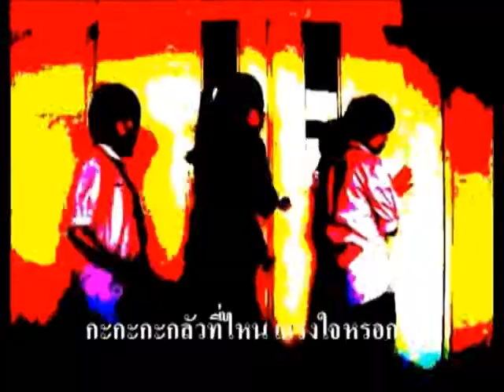Glua Tee Nai (กลัวที่ไหน - บี้) Song by Sukrit Wisetkaew | Music Video Cover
M.5/3 Hight school Project - Music Video Cover

These were the song used in the video:

กลัวที่ไหน - บี้ สุกฤษฎิ์ วิเศษแก้ว

ใช้เวลาในการถ่ายทำ(ถ่ายอย่างเดียว)นับวันแรกที่สั่งเกือบ 3 อาทิตย์ มานั่งตัดต่อก็ใช้เวลาเป็นค่อนคืนค่อนวัน แล้วก็มีปัญหาRenderไม่ได้อยู่ไป2-3วัน แต่เพราะอยากให้ทุกคนได้เห็นได้ดูได้ชม เพราะคราวนี้ฉันตั้งใจทำมากๆๆๆ ลองใช้โปรแกรมใหม่ๆทำแนวดีกว่าชิ้นงานเดิมๆ เพราะหวังว่าทุกคนคงจะชอบผลงานชิ้นนี้ที่พวกเราได้ทำมานะคะ ประสบการณ์นี้ทำให้ฉันเหนื่อยไปบ้างแต่ไม่คิดจะท้อเลยจนฉันหาทาง Render เองจนได้ ทำให้ฉันรักงานด้านนี้มากขึ้นจริงๆคะ ขอบคุณที่รับชมจนจบนะคะ ติชมตามสบายคะ